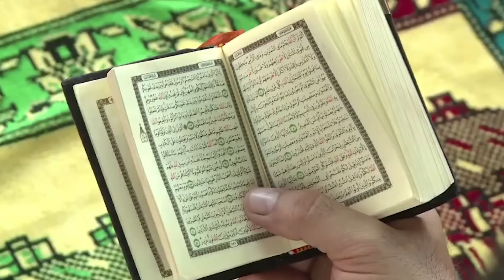Who Is Ismail Haniyeh, The Leader Of Hamas?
As a new war emerges between Israel and Gaza, the key figures in the global flashpoint are coming into focus – including the leader of the militant group Hamas.